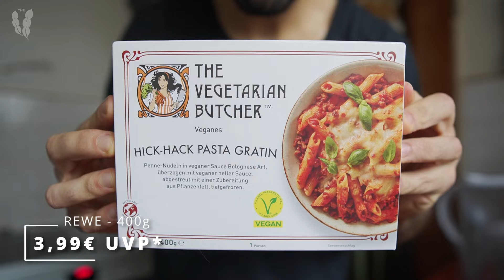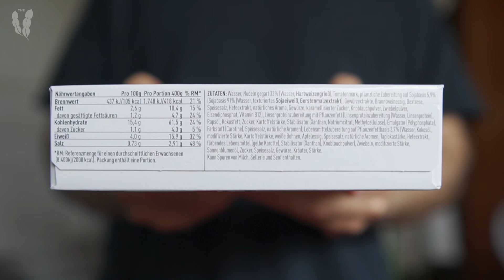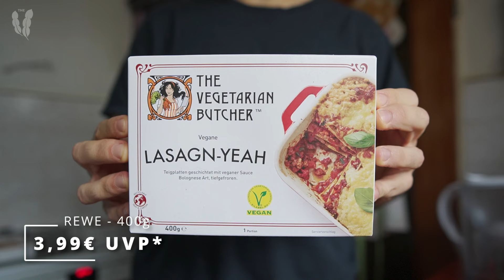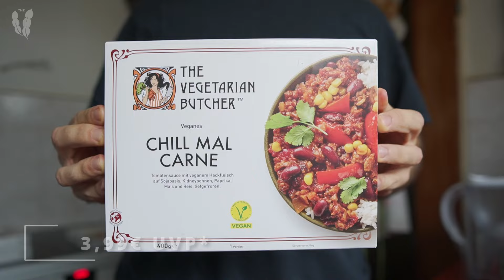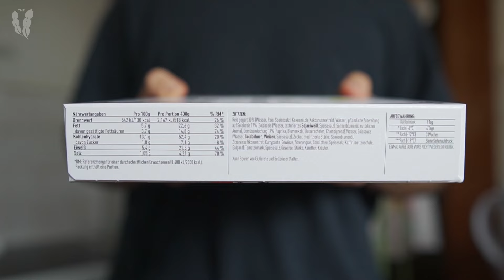Vegane Fertiggerichte die WIRKLICH schmecken? Vegetarian Butcher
The Vegetarian Butcher hat fertige Tiefkühl Produkte auf den Markt gebracht und ich konnte sie nun endlich testen! Gibt es vegane Stärken und oder Schwächen und ist das Preis-Leistungs-Verhältnis gut? Oder solltest Du Dir das Geld lieber sparen und selber kochen? Das alles und viel mehr hier in diesem veganen Fertiggericht Test mit dem Chick Curry Ki, Hick Hack Pasta Gratin, Lasagn Yeah und Chill Mal Carne

Gefällt Dir dieses Video und Du möchtest wissen was als Nächstes kommt? Dann freue ich mich sehr über Dein Abo und aktiviere gern die Glocke!